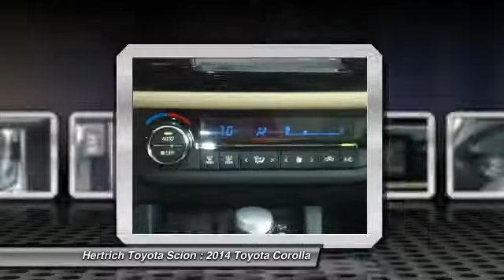2014 Toyota Corolla Milford DE 14887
2014 Toyota Corolla LE ECO - $20222

This outstanding example of a 2014 Toyota Corolla LE ECO is offered by Hertrich Toyota of Milford. This Toyota includes:  BODY PROTECTION PACKAGE CARPETED FLOOR MATS 50 STATE EMISSIONS  Beautiful color combination with Brown Sugar Metallic exterior over Ivory interior making this the one to own! You can finally stop searching... You've found the one you've been looking for. More information about the 2014 Toyota Corolla: The Corolla has been volume leader for Toyota for several years, and the latest version offers buyers even more bang for their buck. In a crowded compact segment, against the Honda Civic, Nissan Sentra and Ford Focus, the new Corolla stands out for its fresh, athletic styling, as well as its roomy, feature-rich interior. The new LE Eco offers best-in-class fuel economy. Add Toyota's outstanding reputation for reliability, and the new Corolla deserves a place at the top of every compact car-shopper's list. Interesting features of this model are Sporty looks, affordability, reliability, fuel efficiency, and standard features